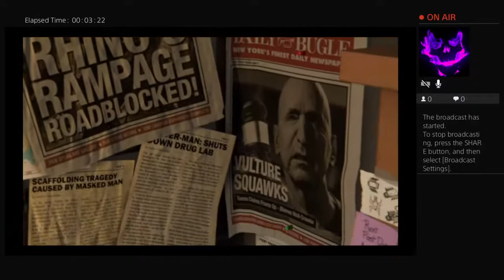Spiderman ps4 part 1 the new beginning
Vines,Gaming,Vlogs